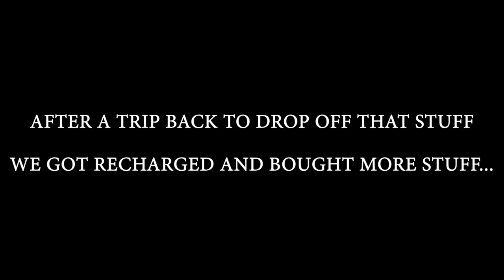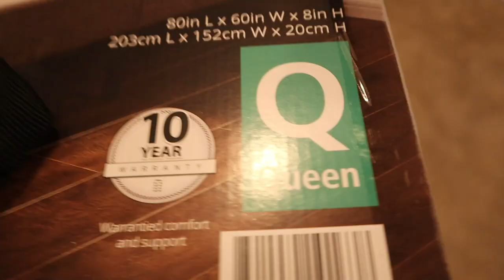MY SEXY NEW ROOMMATE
VLOG #70

Today me and my new roommate try to set up the new room with some amazing deals, great decor and essentials from super expensive stores! ME and my new roommate are getting along great and going to have the new crib looking amazing and fast! I am so glad I finally have a new roommate! Thanks again for watching MY SEXY NEW ROOMMATE

Joshg543

Joshguarnera

Joshguarnera